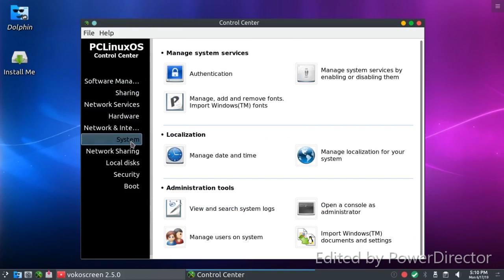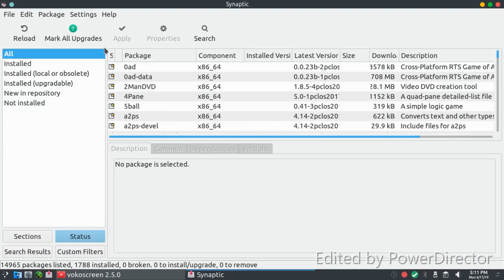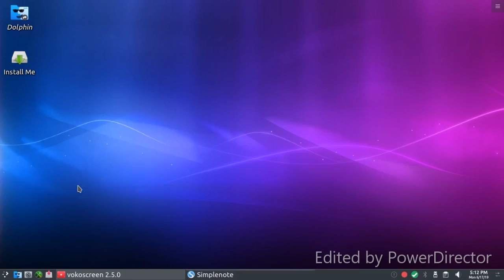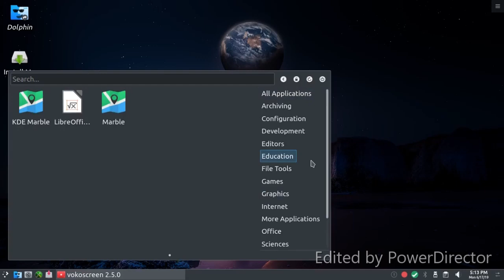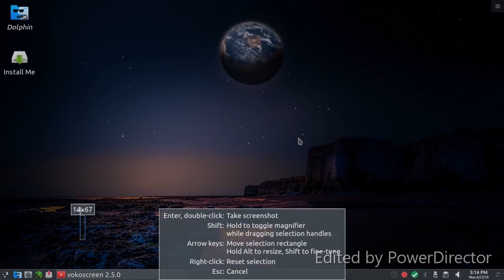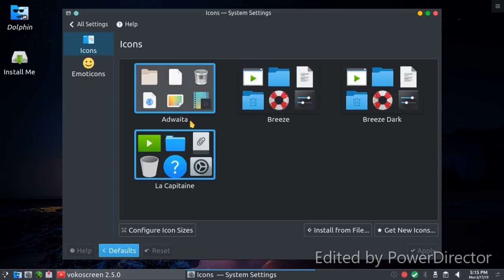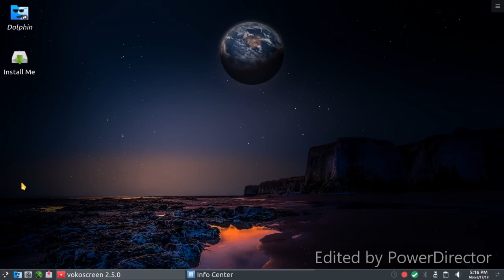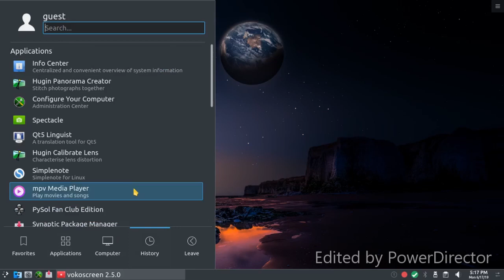PCLinuxOS 2019.06 review kde